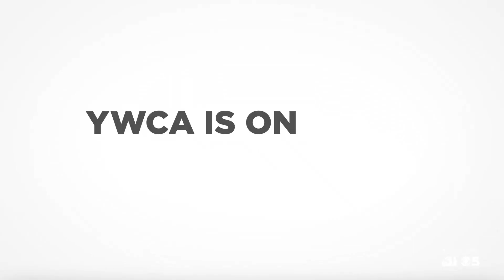YWCA Tribute to Leadership Luncheon-Commercial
Thank you azfamily for your continued support!